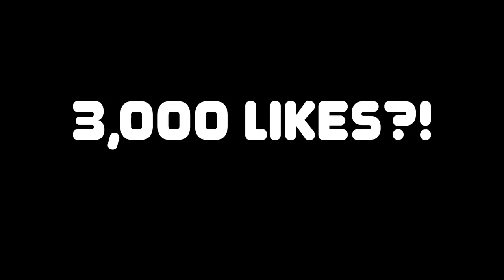NBA 2K22 GO KART SKINS COST 400,000 VC.. WOW!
NBA 2K22 has done something crazy by adding in more go karts into the game for 400,000 VC each. Season 3 just started and the left right cheese getting patched what more will 2K have for us going into the future. I understand the grind vs whale argument, but do you?

⏱️ Timestamps:
0:00 INTRO
3:53 SHOPPING FOR GOKARTS
9:23 THE GLIDER GLITCH